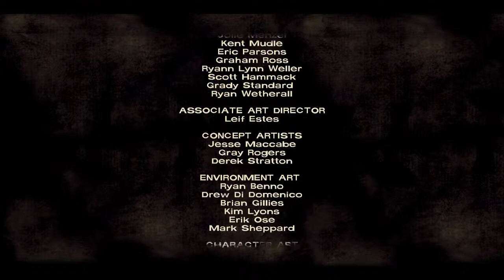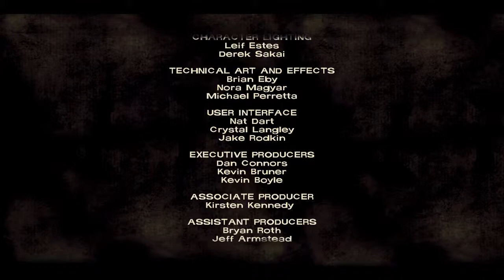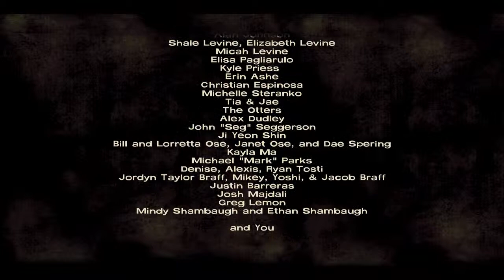It's Too Much | The Walking Dead: Season 1 | Episode 4 | Part 8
In episode 4, part 8...I could write an entire book trying to describe what happened in this episode. Seriously, what even?

Outro: "Branches" (Instrumental Version)
by Josh Woodward

The Walking Dead (Season 1) is a registered trademark of Telltale Games.

NO SPOILERS. Even if you add 'this is a spoiler'. Just don't do it guys, okay. It doesn't make you clever.